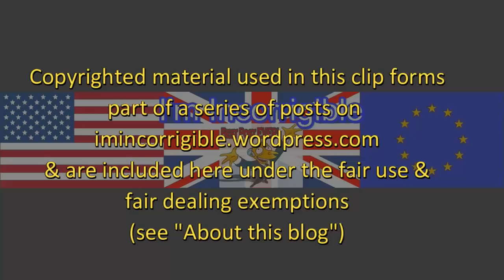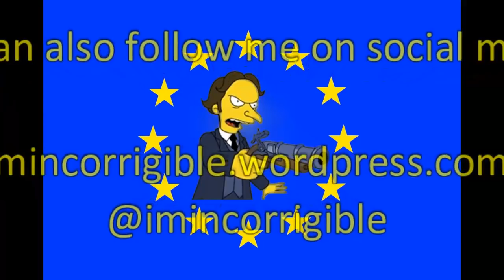UKIP leadership: extreme policy positions expose the nut in Paul Nuttal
Murnaghan & Sunday Politics 30 October 2016